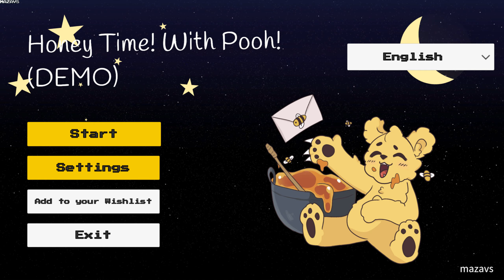Honey Time! with Pooh! | Demo | GamePlay PC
Pooh is no longer the cute little bear he used to be... something has corrupted him, and now he thirsts for blood. Gather your courage and investigate.

Play as Friend, Pooh's favorite human in the world. Not just anyone can taste Pooh's honey. Read the invitation he sent and then head to his house in the forest. When you enter his house, you'll discover that Pooh has changed a bit. But that's okay! Have a chat with Pooh; he has something to show you. Notice that Pooh's new honey is a bit too red for your liking. Try to escape by exploring Pooh's house while he's distracted. He'll attack you if he catches you trying to escape or snooping around his things. Bears are very territorial, you know?

It's Honey Time!

Collect all the notes
Find the notes scattered throughout Pooh's house... they may reveal a terrifying secret.

Investigate Pooh's house
Bloodstains abound in the furnishings. Explore the place, interact with Pooh's strange objects, but be careful; he may not like the idea.

Try Pooh's "honey"
The honey has changed since the last time you visited this place...

In Honey Time with Pooh, your duty will be to investigate why Pooh has become the monster he is now, as no one is clear about the origin of his madness. Throughout the game, you'll have the opportunity to acquire items and more objects that will allow you to confront him.